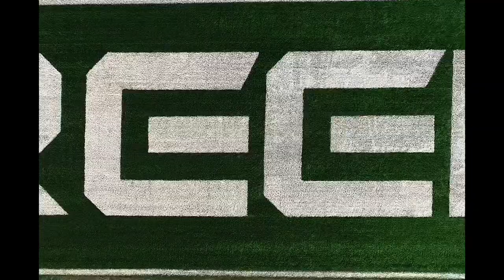NECグリーンロケッツ東葛の人工芝グラウンドが完成！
数多くのスポーツグラウンドの施工実績がある住友ゴム工業株式会社様とオフィシャルサプライヤー契約を締結し、NECグリーンロケッツ東葛の練習場である人工芝グラウンドを改装いただきました。

【人工芝導入実績：NECグリーンロケッツ東葛我孫子ラグビー場】